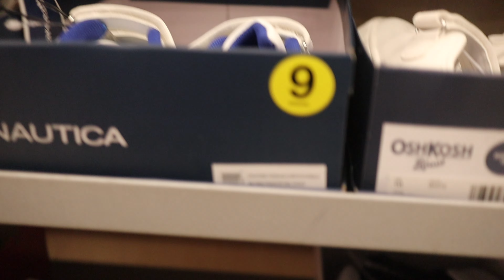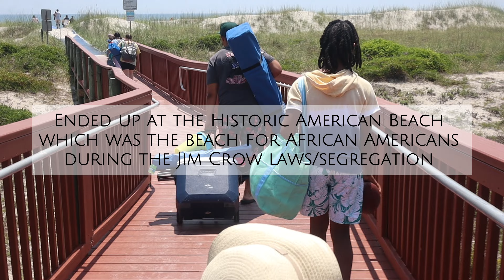LIFE LATELY VLOG: Making a dollar out of 15 cents! | Getting my life together | American Beach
Hi luvs! I'm not quitting and so welcome to a new lifestyle vlog!

All things beauty and a little life in between right, so here's the life in between!

Trying to be the best wife, mom, content creator, and employee has been a little. bit of a struggle so here's what life has been like lately!